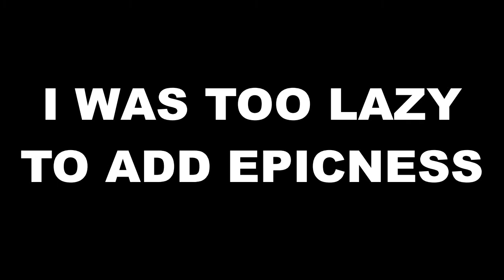[Remake] Rebecca Perham has a Sparta Party Hard Remix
So I remade Rebecca Perham has a Sparta Party Hard Remix

Also I had to use a Video of how to make a Full version of a Sparta Remix with the Chorus on it which is something I really like doing.

I also had problems with the This is Sparta Image. So I use a Shape with a the Word this is Sparta on it instead

Please Don't Demonize Me or Age Restrict this Video